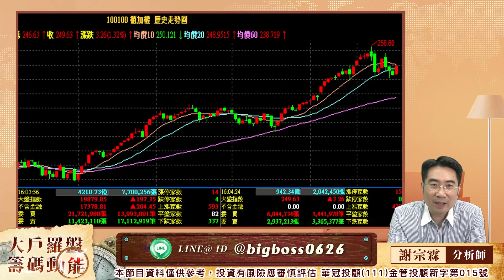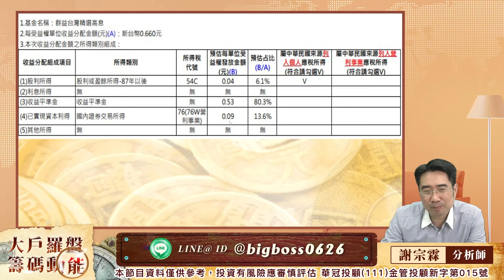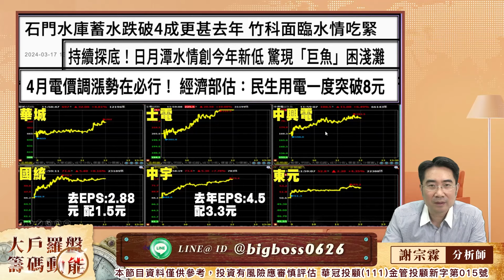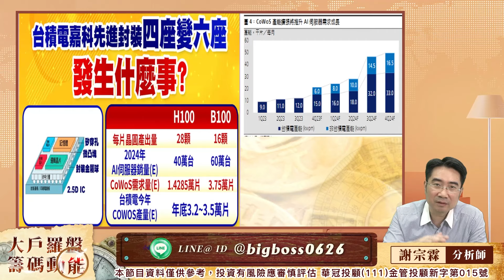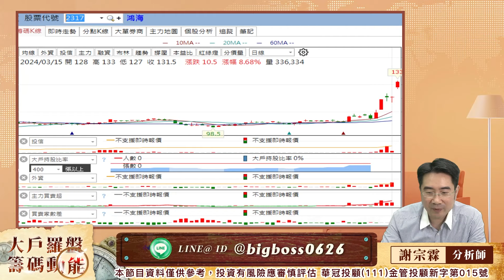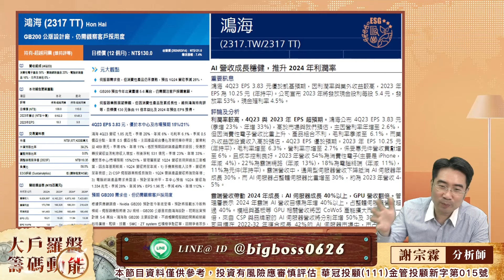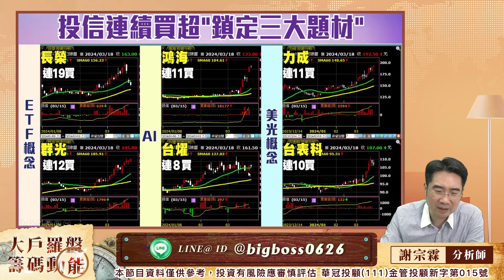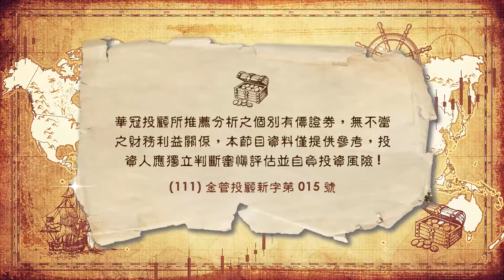短線法寶賺中興還有好股在後頭｜大戶羅盤籌碼動能 ｜謝宗霖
謝宗霖分析師 服務留言板

100台北市中正區忠孝東路二段100號6樓之2